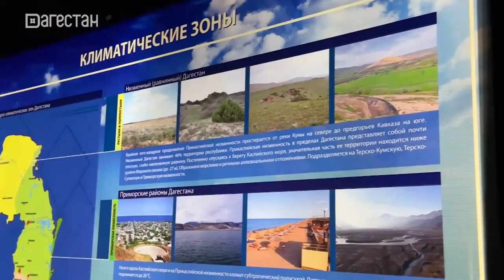Для детей участников СВО провели экскурсию по музею «Россия - моя история»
Узнали больше об истории и звездах. Для детей участников СВО провели экскурсию по музею «Россия - моя история». Более двадцати деток смогли пролистать мультимедийную летопись, узнать какие деликатесы предпочитал советский гражданин и какие территории принадлежали Российской империи в 18 веке.